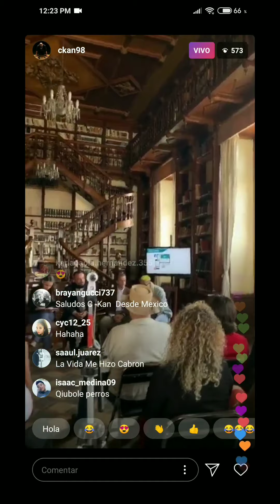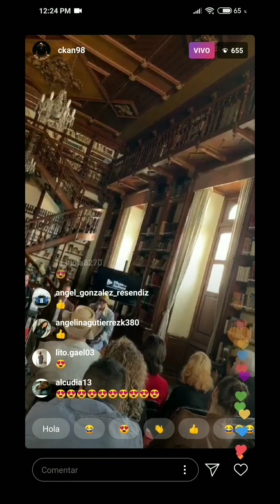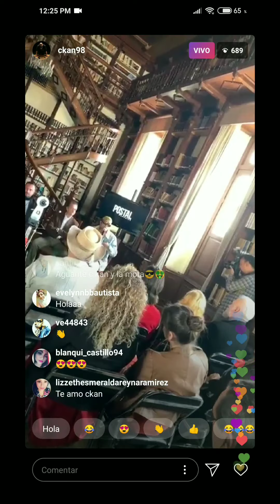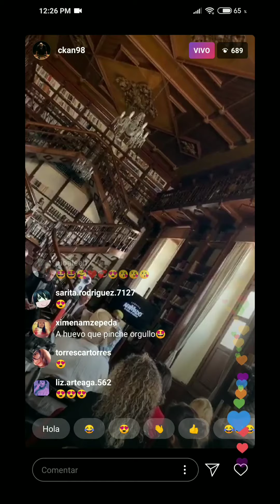C-Kan Habla de su nuevo Disco *Malandro* 2020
Vídeo extraído Instagram @ckan98